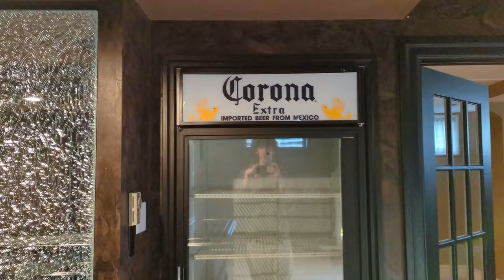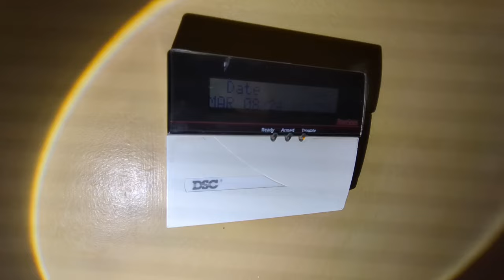ABANDONED $5,000,000 Toronto Mansion With Power | Indoor Theater, Bar, And More!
For years, the city of Toronto has experienced unprecedented expansion, scrambling to meet soaring demands. What began as fresh developments swiftly morphed into havens for investment, often serving as conduits for illicit funds from abroad, consequently inflating property values. At the heart of this crisis lies a troubling trend: foreign investors purchasing properties only to leave them vacant, effectively transforming vibrant neighborhoods into ghost towns.  These homes, devoid of life, stand as silent monuments to speculation, their owners patiently waiting for the right moment to cash in on soaring property values. Meanwhile, local residents grapple with skyrocketing rents and the now normalized  quest for affordable housing, caught in a cycle of uncertainty fueled by distant investors whose actions shape the future of communities they've never stepped foot in. After talking with a local, we began to realize how big of a problem the city of Toronto and the surrounding areas face. Welcome to a prime example of the abandoned realm of Toronto.